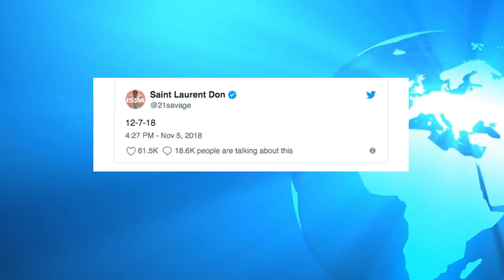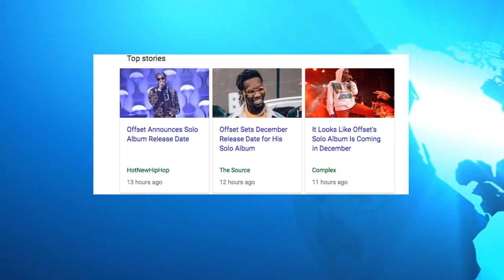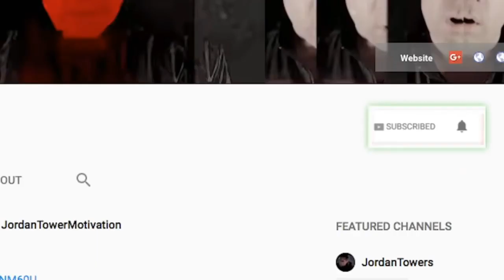Gucci Mane Has A Problem with 21 Savage? 21 Announces 12-7 album Gucci Copies Hours Later, DISS?